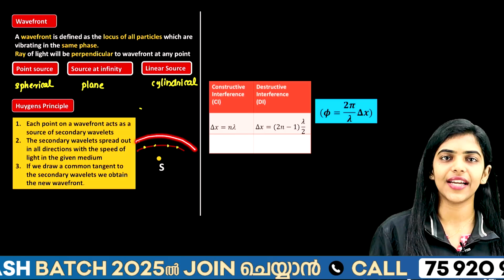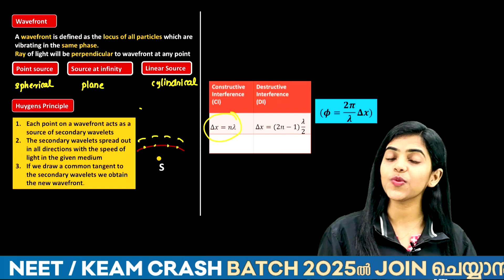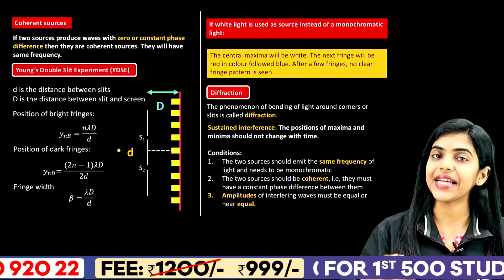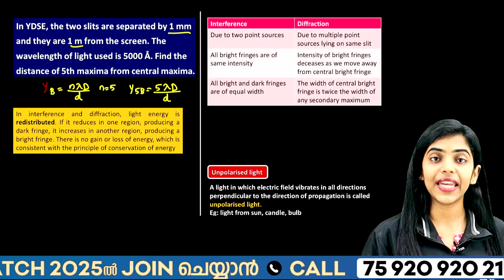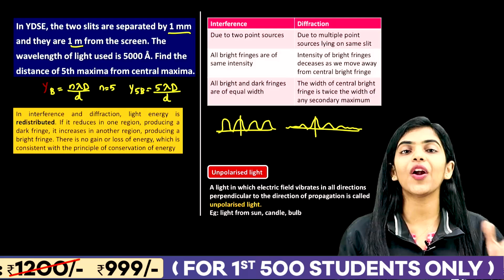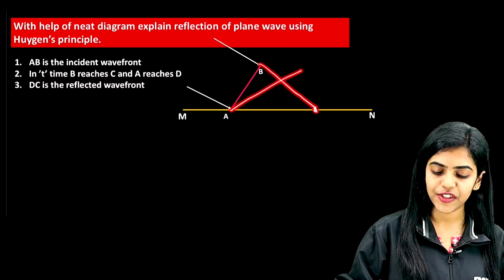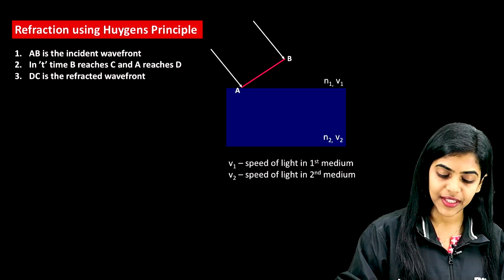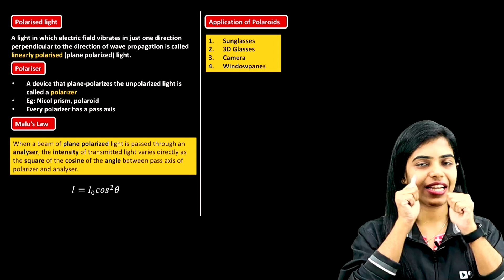Plus Two Physics Public Exam | 5 Mark Sure Questions | Exam Winner +2